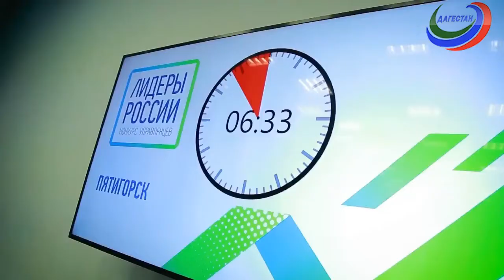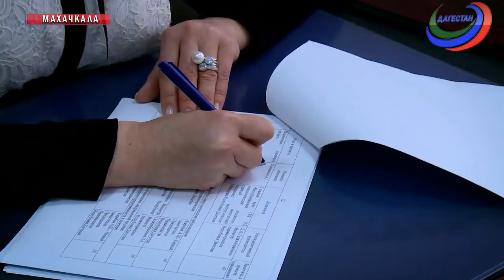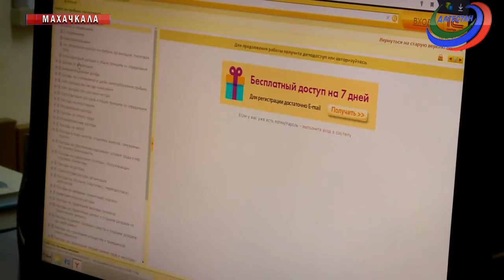На виду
Инициативные, целеустремленные и харизматичные – будущие лидеры России встретились в Пятигорске, чтобы решая конкретные задачи доказать свою способность  эффективно управлять не только огромной корпорацией, но и целым городом, регионом, и даже страной. Шесть дагестанцев вышли в финал конкурса. С одним из них, Арсеном Буржалиевым мы побеседовали в программе.